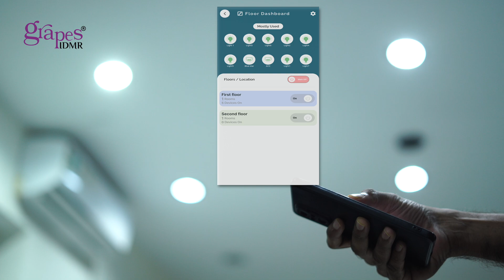Complete Electronic Automation With Digi Control Features In My Grapes App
Grapes IDMR is transforming hospitals with DigiControls, bringing automation to every corner of healthcare facilities. Everything is controlled completely through the Grapes software, from the lights, air conditioners, porch lights, and parking system. To streamline wiring and maintenance, Grapes DigiControls reduces errors, enhances efficiency, and supports sustainable hospital management. Experience the revolution of smart hospitals, where automation takes centre stage.